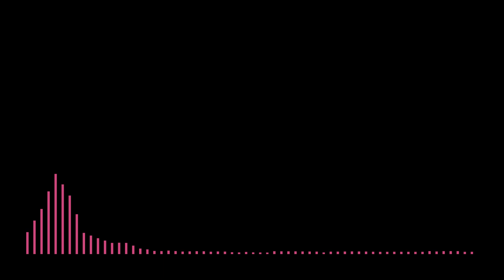【 全方向美少女 전방향 미소녀 】∥ 乃紫